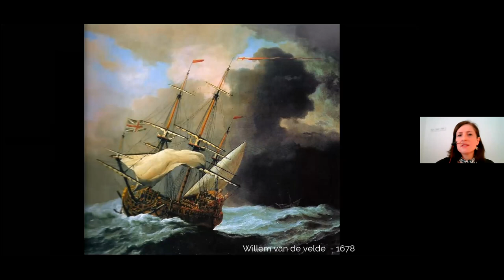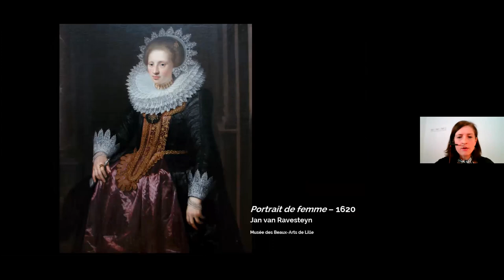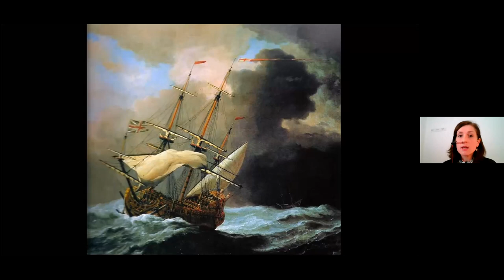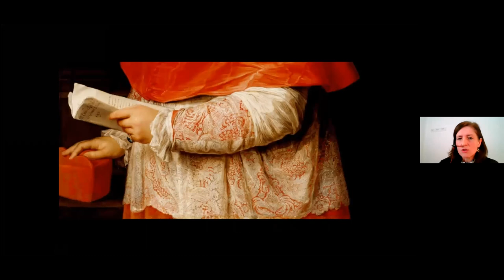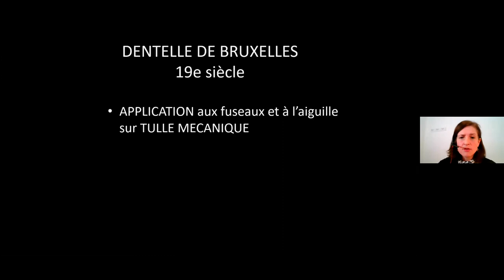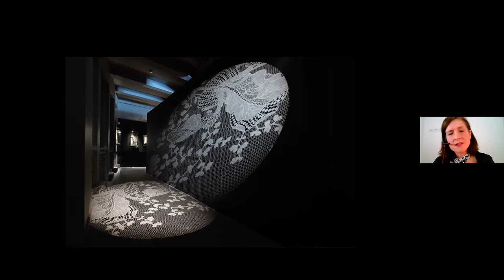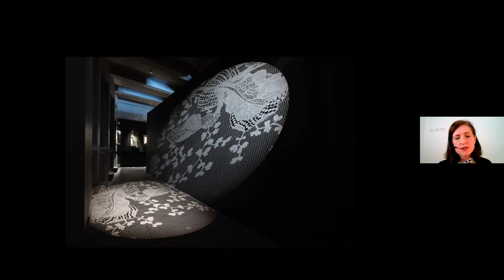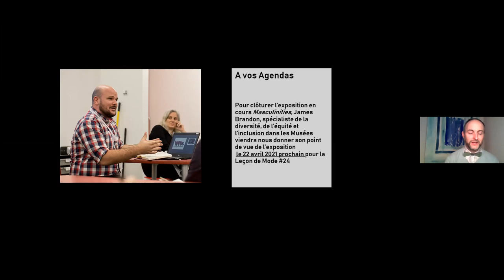LECON DE MODE #23 [LIVE]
AUX ORIGINES DE LA DENTELLE DE BRUXELLES

Installez-vous confortablement dans votre fauteuil préféré et laissez-vous emporter par l’histoire passionnante de cette exigeante étoffe qu’est la Dentelle de Bruxelles et ce jusqu’à sa disparition au début du 20e siècle.
Transparence, trous, fleurs, sensualité, ringardise, toile d’araignée, frivolité, lingerie féminine, rideaux, … Elle suscite d’étonnantes images mentales souvent bien diverses. D’où vient cette étoffe de luxe qui fut à l’origine de tensions entre les grands de ce monde qui voulaient en orner leurs riches vêtements ? A-t-elle quelques chose à voir avec les trésors que gardaient précieusement votre arrière-grand-mère dans le fond de son grenier ?

À travers des tableaux et des pièces de la collection du Musée Mode & Dentelle, nous évoquerons les deux principales techniques, les fuseaux et l’aiguille, et verrons comment elles s’articulent avec les principaux centres de production historiques que sont les Flandres et la Vénétie.

Conférence (en français) par Caroline Esgain. Licenciée en Histoire de l'art et agrégée (ULB), elle est conservatrice responsable du Musée Mode & Dentelle depuis 2013.